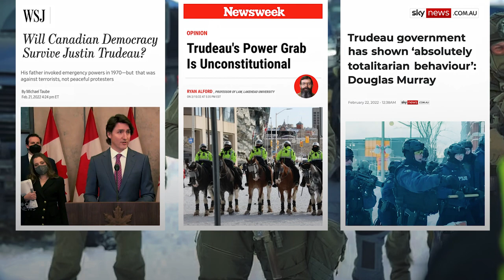The Whole World Was Watching, Justin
The whole world was watching, and they were quick to condemn Trudeau's abuse of Canada's Emergencies Act. In the end, Canadians were able to stand firm against authoritarian overreach, but the damage has been done.

It's time for a full inquiry. It's time to end the mandates. It's time for Trudeau's walk in the snow.